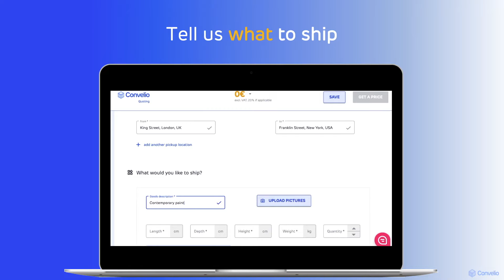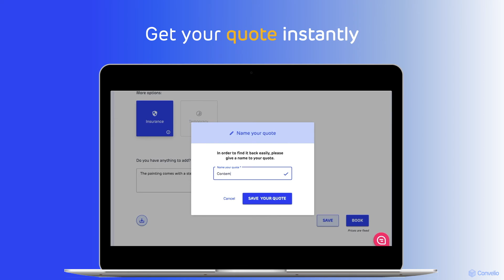How to get a quote for your art pieces instantly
You need a quote for your fragile, pricey and unique masterpiece? You are in the rush? Give us a pickup address, some dimensions, and a delivery location and get a quote INSTANTLY!